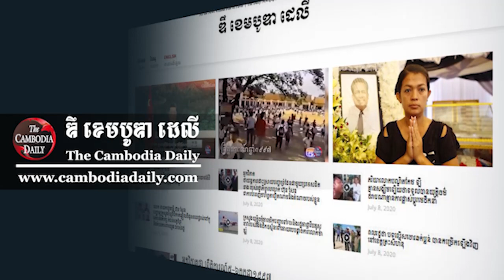លោក គឹម សុខ៖ អ្នកនយោបាយខ្មែរមិនត្រឹមតែបំភ័យគូរប្រកួតប៉ុណ្ណោះទេ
លោក គឹម សុខ អ្នកវិភាគនយោបាយសង្គម៖ អ្នកនយោបាយខ្មែរមិនត្រឹមតែបំភ័យគូរប្រកួតប៉ុណ្ណោះទេ ប៉ុន្តែបំភ័យគ្នាឯងកាន់តែខ្លាំងថែមទៀត។